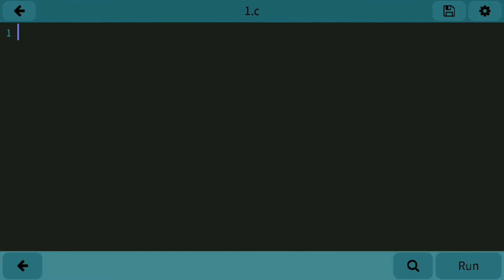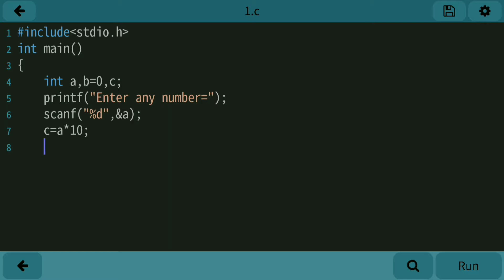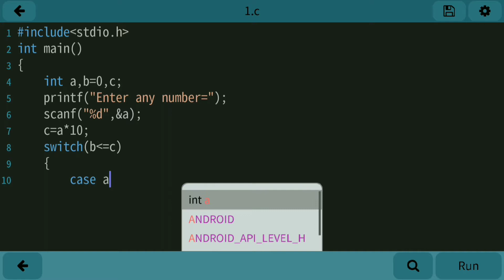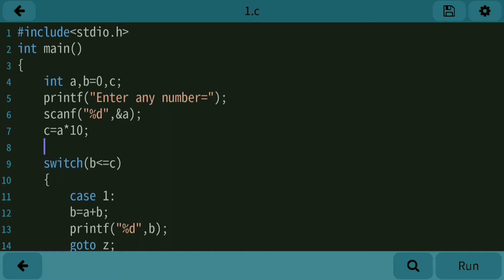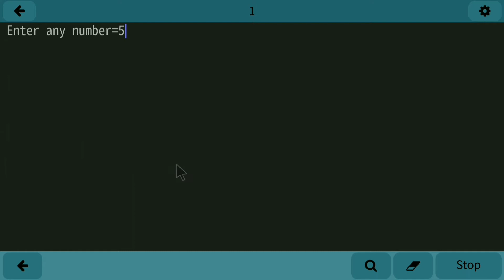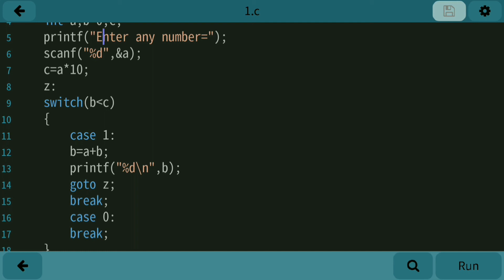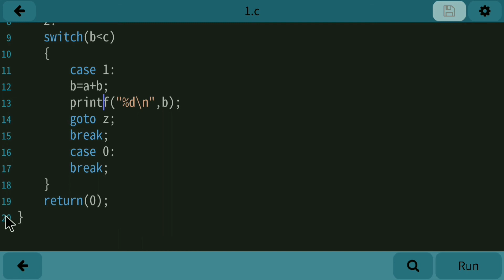Table of any number using Switch Case Statement||C Language||Simple Method Apply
In this video we describe about how to write a program for print the table of any number using Switch Case Statement C Language.